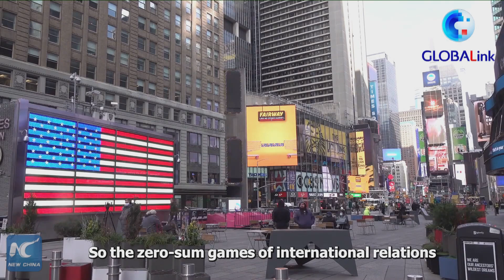GLOBALink | Singaporean scholar calls for U.S.-China cooperation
A Singaporean scholar called on the U.S. to abandon the outdated strategic mentality and meet challenges facing the globe by expanding cooperation with other countries, including China, in a recent interview with Xinhua.